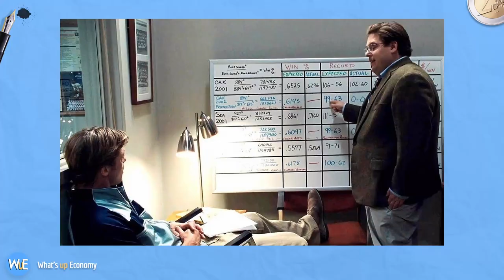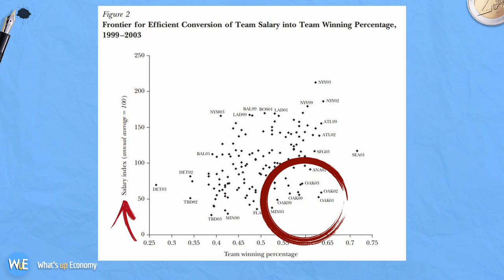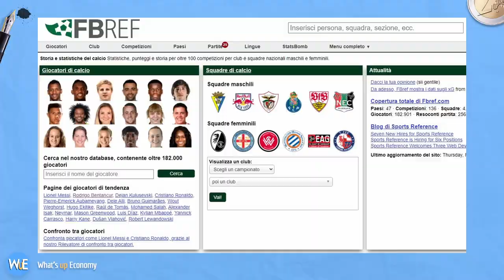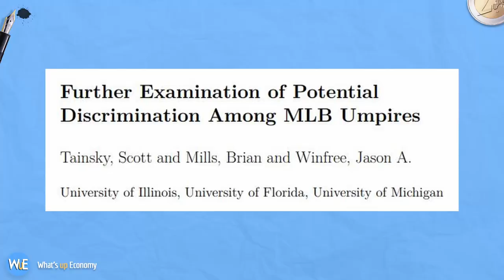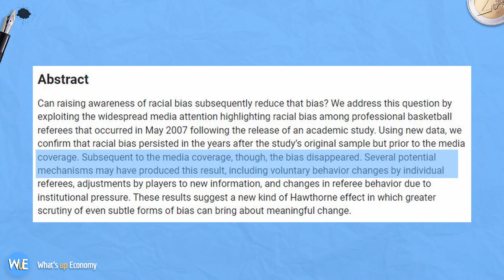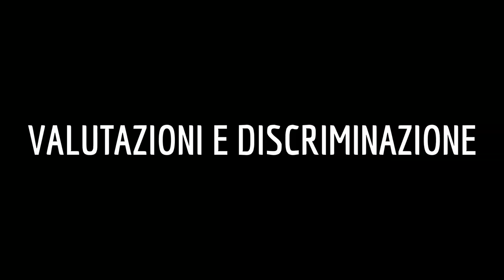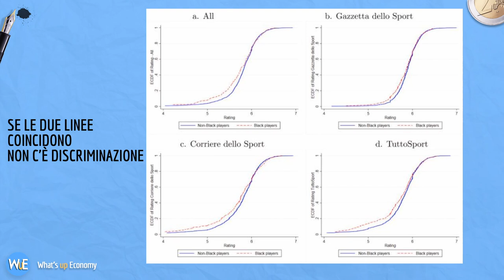RAZZISMO nel FANTACALCIO?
La letteratura economica ci può aiutare nelle nostre strategie di mercato nel fantacalcio. Alcuni consigli però rivelano alcuni fatti interessanti e tristi sulla nostra società.